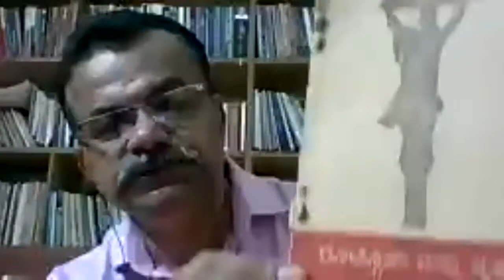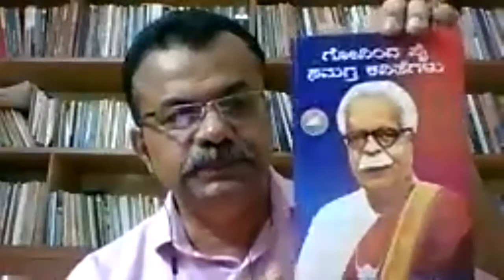Saahitya sanje Week 3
A program in which speakers will speak about kannada saahityap.
Dr. Varadaraja Chandragiri on Golgotha and Vaishaki